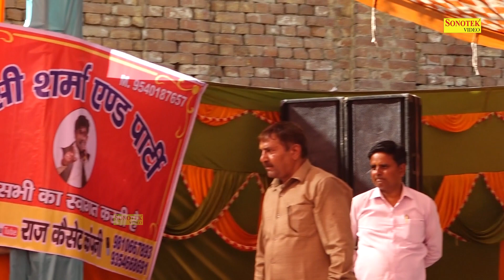लाया बारात लाया I Pepsi Sharma, Rc Upadhyay \Haryanvi Ragni\ Modinagar Ragni\ Satpal Sonotek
Tital :- लाया बारात लाया
Singer :- Rc Upadhyay, Pepsi Sharma
Album :- Modinagar Ragni Competition

rc upadhyay ragni competition,
rc upadhyay ragni 2021,
rc upadhyay ragni 2022,
rc upadhyay ragni 2020,
rc upadhyay hit ragni dance,
rc upadhyay new ragni,
rc upadhyay new ragni 2021,
rc upadhyay new ragni 2022,
rc upadhyay aur pepsi ki ragni,
rc upadhyay suresh gola ki ragni,
rc upadhyay ki hit ragni,
ragni haryanvi rc upadhyay,
rc upadhyay jaideep dujaniya ki ragni,
pepsi sharma rc upadhyay ragni,
rc upadhyay ki ragni,
rc upadhyay ki ragni dance,
rc upadhyay ki ragni 2022,
rc upadhyay pepsi sharma ki ragni,
suresh gola rc upadhyay ki ragni,
karamveer foji rc upadhyay ki ragni,
pepsi rc upadhyay ragni